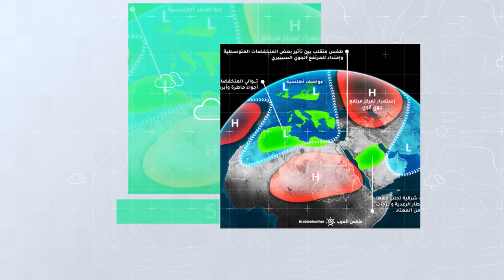السعودية النشرة الأسبوعية | تفاصيل أسبوع ماطر في مناطق عديدة من المملكة | الاحد 19-11-2023